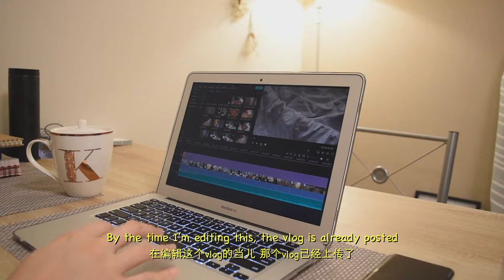University student living alone | Aesthetic home vlog | what I eat living alone 🌿🍜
Finally done a cookingvlog!!
Livingalone means I'll have to cook for myself~ I try not to eat out and cook as often as possible. Although I'm not a good cook, I try to cook what I crave.
Life of a university student who is living alone studying abroad.

英国 留学生，外国 独居生活 在家里的每一餐 - 奶油三文鱼，韩式泡菜汤，韩式拌饭，韩国拉面
해외에서 독거하는 유학생의 생활, 일상브이로그, 집에서 먹는 음식, 집밥... - 김치찌개, 비빔밥, 차파구리